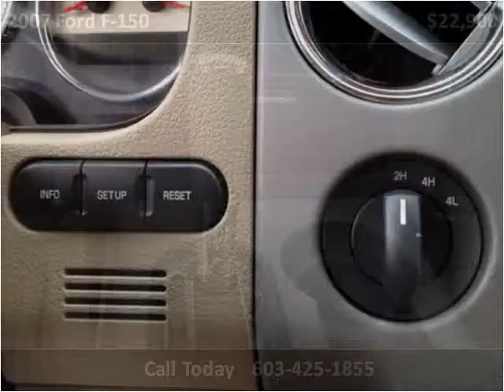2007 Ford F-150 Used Cars Derry NH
This 2007 Ford F-150 is available from Auto Mart Quality Trucks & Cars.